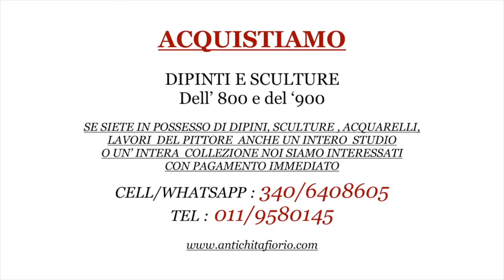Quadrone Giovanni Battista - Dizionario pittori italiani 1800 - 1900 - Massimiliano Fiorio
Biografia ed opere di Quadrone Giovanni Battista

Cell. 340/6408605
Tel. 011/9580145